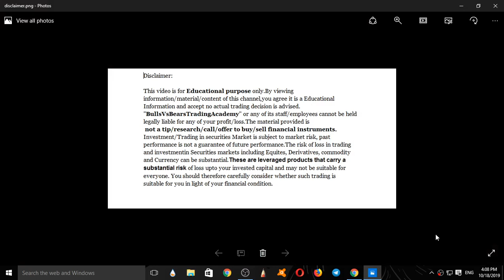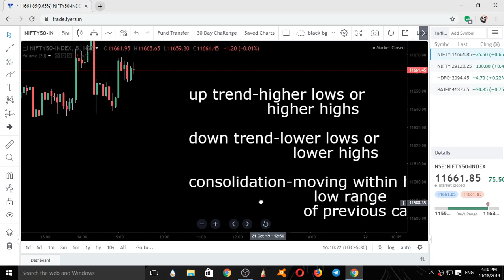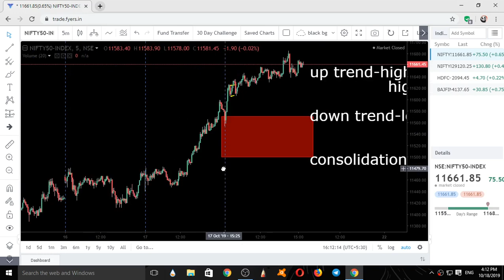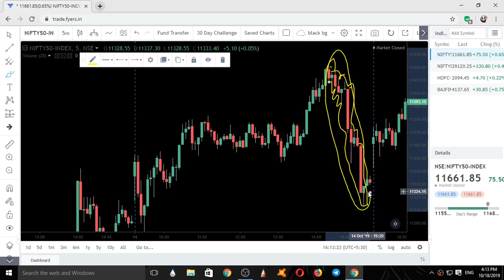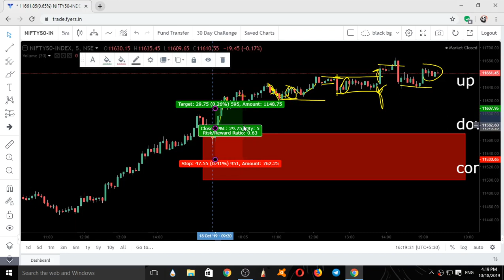BANKNIFTY and NIFTY tomorrow 21october 2019 support and resistance areas